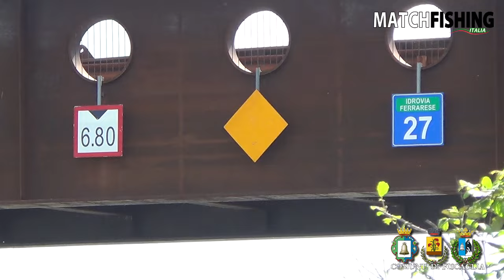MIGLIARINO... COSA CI RISERVA IL FUTURO ?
Le massime istituzioni della pesca in sinergia con le istituzioni del territorio hanno creato questo piccolo capolavoro, ma cosa ci riserva il futuro? I lavori di rifacimento degli argini potrebbero segnare la fine del campo gara oppure l'inizio di una fantastica avventura per tutto il movimento della pesca.